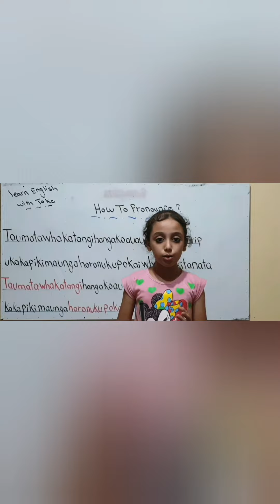TaumatawhakatangihangakoauauuripukakapikimaungahorukokiwhenuakitanatahuPronnciation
Taumatawhakatangihangakoauau

otamateaturipukakapikimaungah

oronukupokaiwhenuakitanatahu

Pronunciation# صعب كلمات نطقا في اللغة الانجليزية مع تقي اسم تل في نيوزيلندا ارتفاعه305 متر